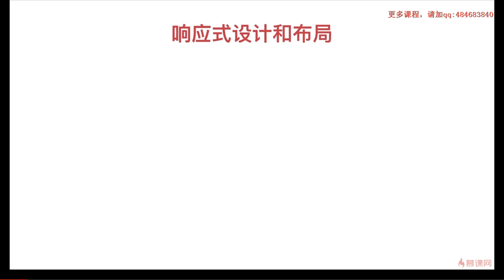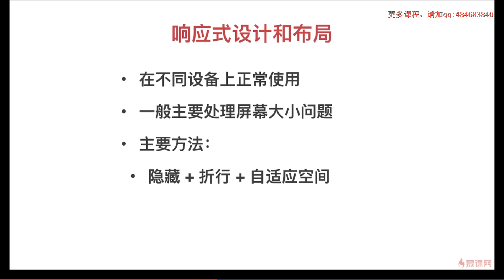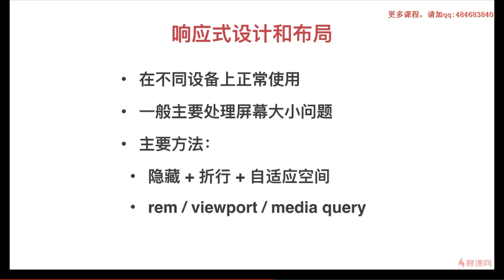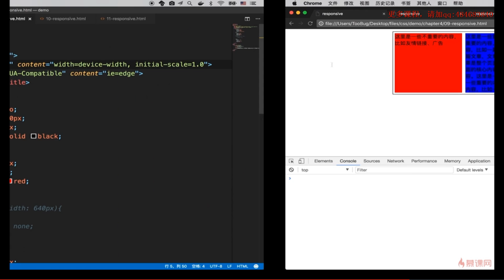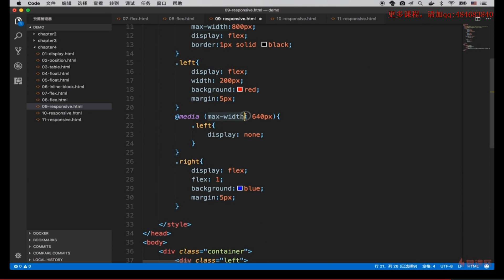4 7 响应式布局（1）